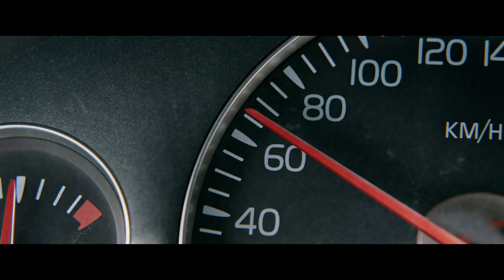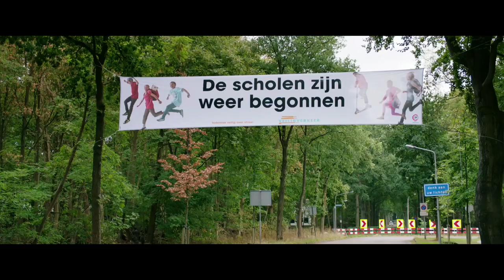EL CONDUCTOR (TAILGATE) Tráiler doblado castellano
En salas y TVOD 24/12/2020